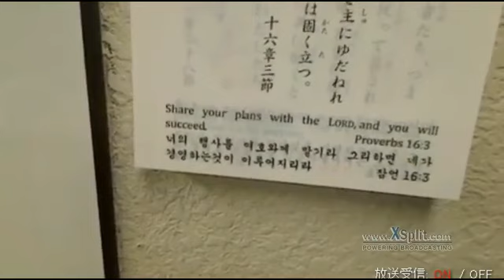死者に対する黙祷が災害を生む！ 朝 2016 03 11